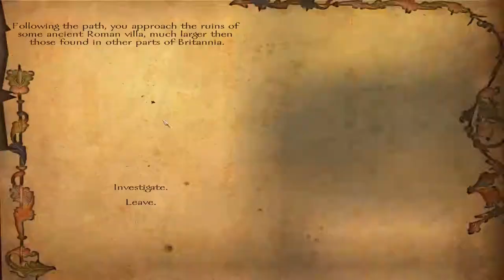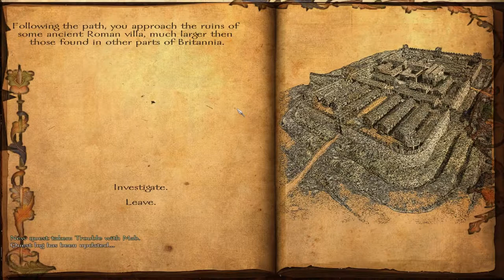Age of Arthur v1.1 - Part 08 - Mount and Blade warband mod